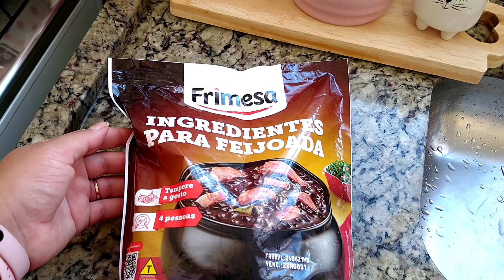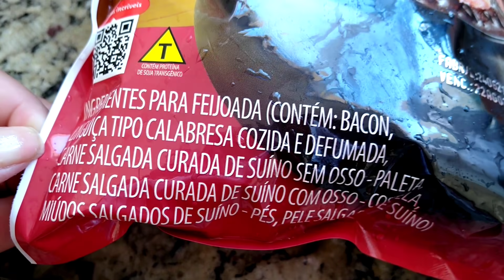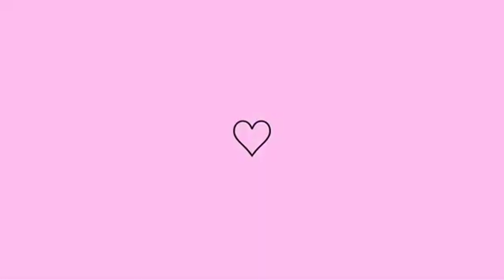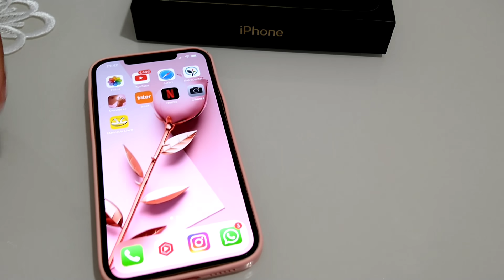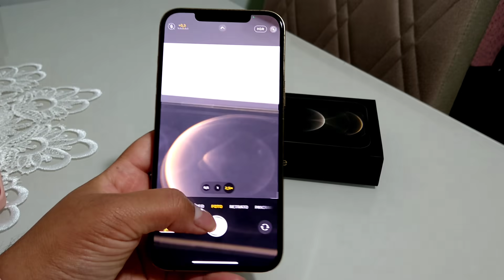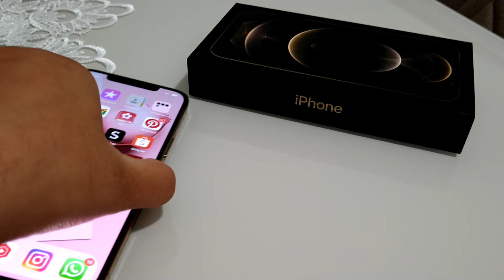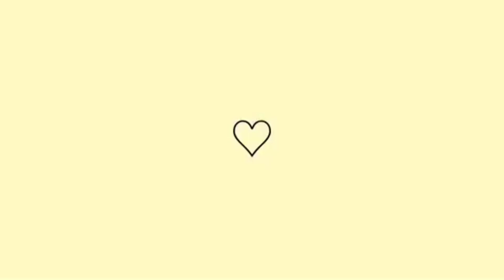COMPREI O IPHONE 12 PRO MAX E FALEI O VALOR - FIZ FEIJOADA DELICIOSA E NO CAPRICHO - MARYA ALVES